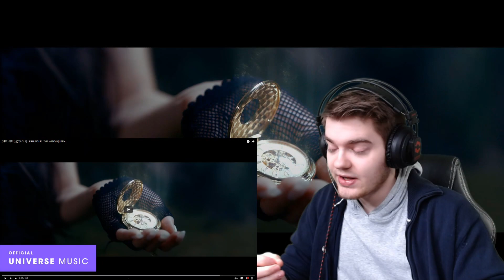(G)I-DLE - PROLOGUE : THE WITCH QUEEN | REACTION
I am SO ready for next Thursday!